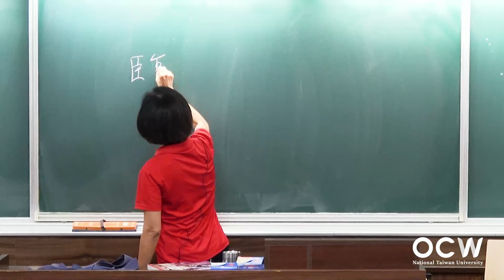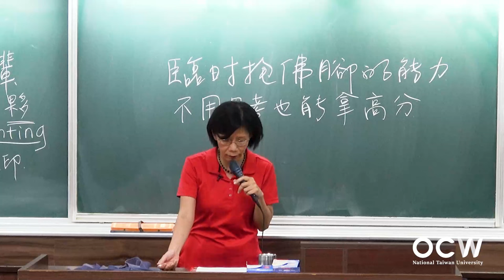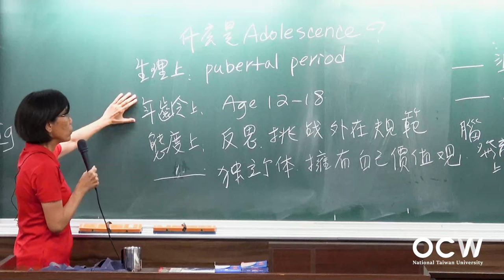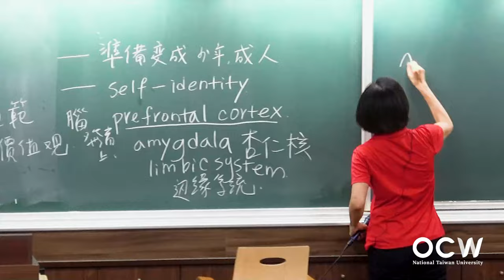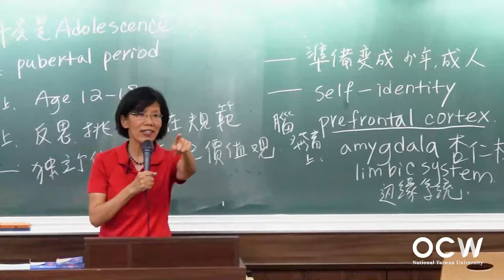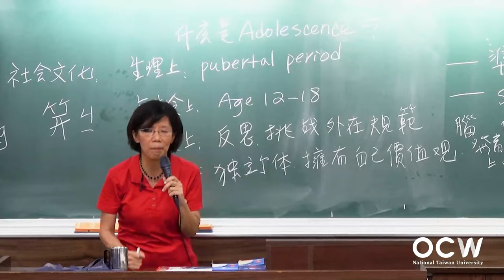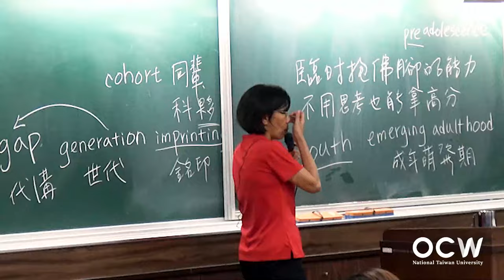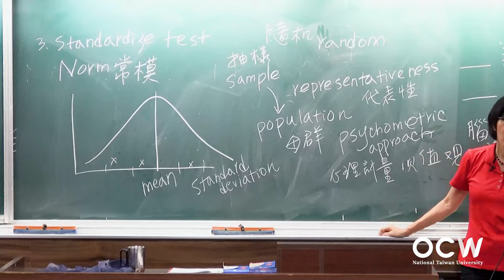青少年心理學 01. 何謂青少年 & 青少年研究方法 I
00:00:00 Opening
00:00:18 為什麼要學青少年心理學
00:13:27 什麼是青少年
00:26:53 什麼是成年人
00:32:44 18歲後的大學生還算是青少年嗎
00:49:40 要如何研究青少年 (1)